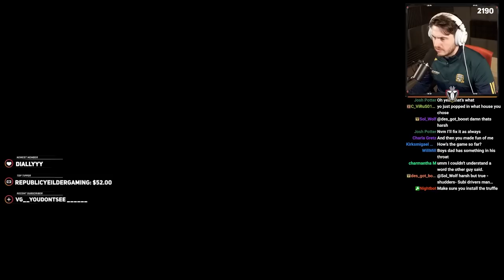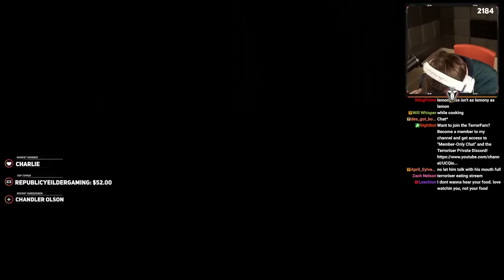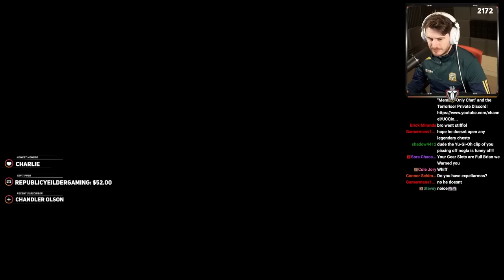Hogwarts Legacy is a MASTERPIECE! (STREAM VOD)